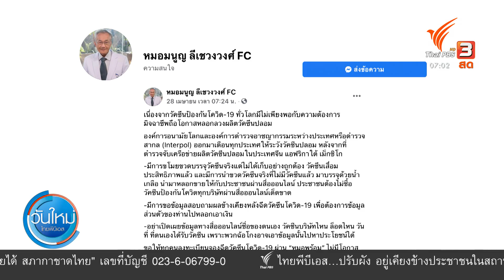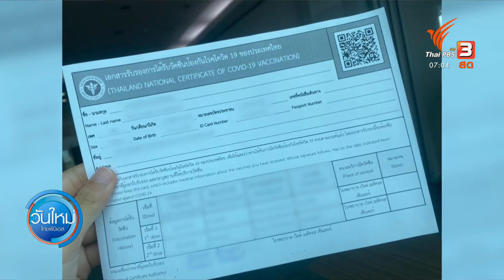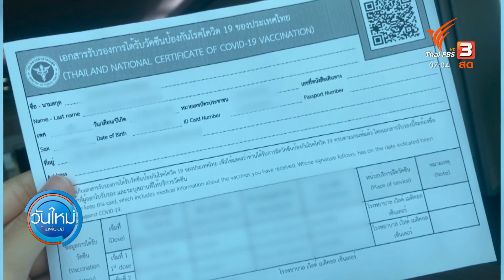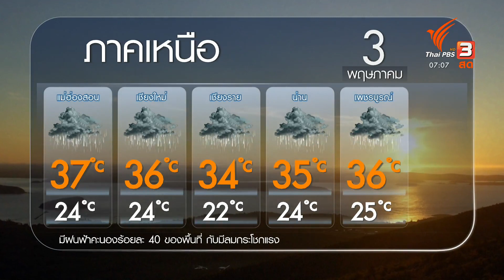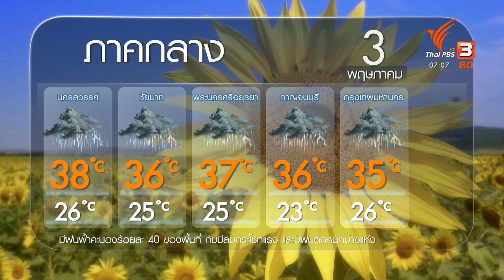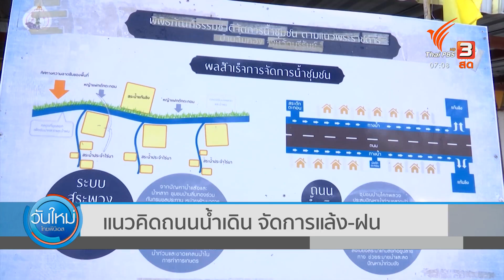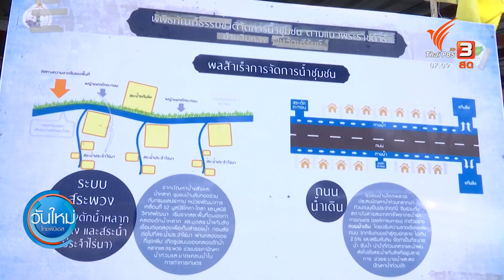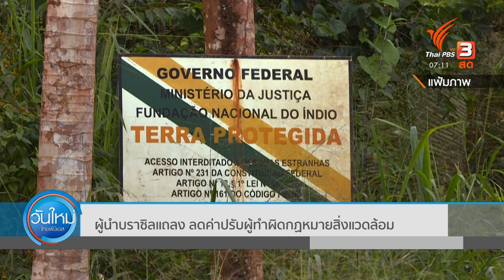เตือนภัย อย่าเปิดเผยข้อมูลฉีดวัคซีนโควิด-19 : 2 องศา ทำมาหากิน ดิน ฟ้า อากาศ (3 พ.ค. 64)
มีข้อมูลมาเตือนภัยกับประเด็นวัคซีนโควิด-19 ที่เปิดให้ประชาชนเริ่มลงทะเบียนรับวัคซีน ล่าสุดมีคำเตือนว่าผู้ที่ได้รับการยืนยันสิทธิไม่ควรเปิดเผยข้อมูล หรือโพสต์ภาพลงในสื่อสังคมออนไลน์ เพราะอาจถูกนำข้อมูลไปใช้ในทางที่ผิด นอกจากนี้ยังพบว่ามีกลุ่มมิจฉาชีพหลอกขายวัคซีนปลอมทางออนไลน์แล้ว ต่อด้วยประเด็น แนวคิดถนนน้ำเดิน จัดการแล้ง-ฝน